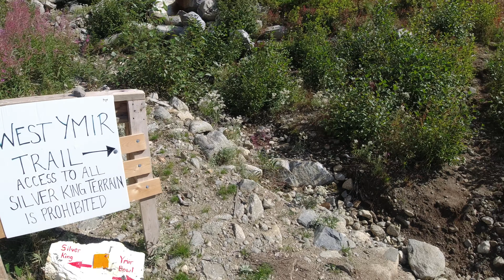Ymir Mountain Nelson BC Canada 09Sep23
A P6 mountain near Nelson, a really enjoyable hike and I got some good drone footage too